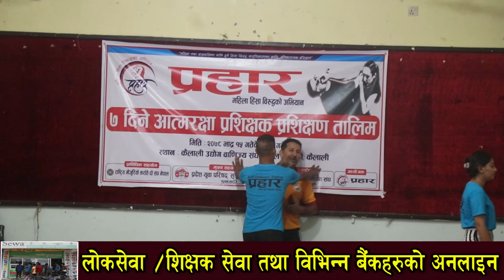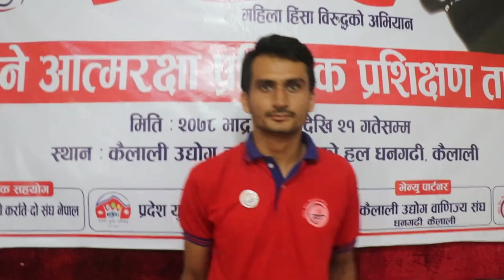PRAHAR ll प्रहारले यसरी बनाउँदैछ महिलालाई आत्मरक्षक,कडा तालिम गर्दै सयौं महिला / पुरुष Prakash Chand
प्रहारले यसरी बनाउँदैछ महिलालाई आत्मरक्षक,यसरी कडा तालिम गर्दै सयौं महिला पुरुष
Camera/Edit: Dilliraj Ojha